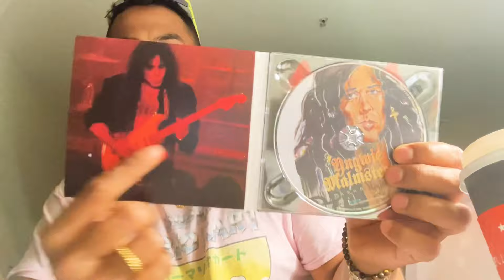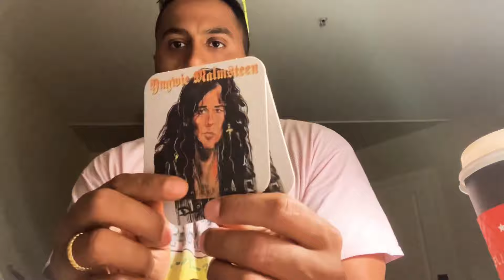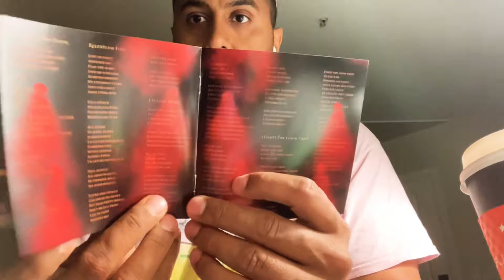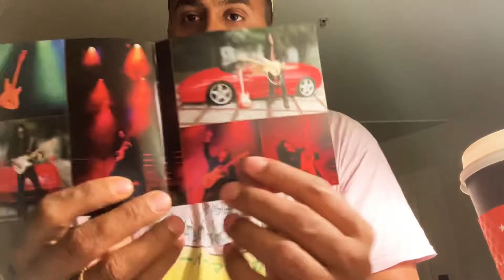Yngwie Malmsteen Parabellum NEW ALBUM FIRST UNBOXING EVER!!😍🔥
This is the FIRST EVER unboxing for Yngwie’s new album PARABELLUM. See what’s inside the limited edition version.